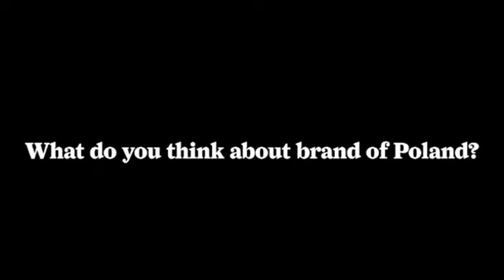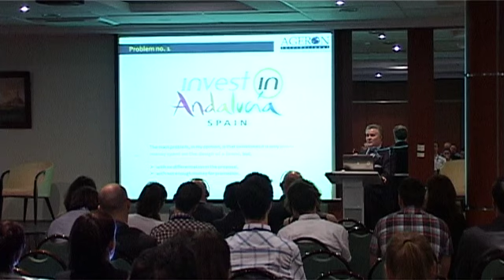WELCOME FESTIVAL - Jesus Contenera - What do you think about brand of Poland?